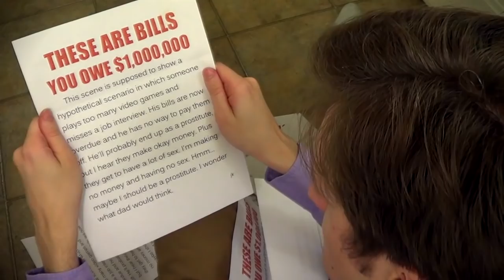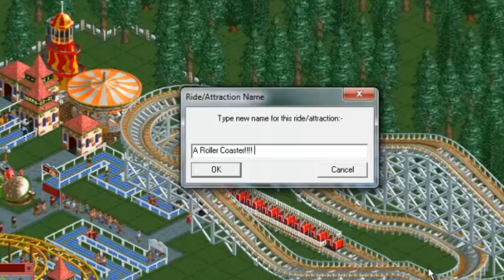Top 5 Time Consuming Games - brutalmoose Feat. PeanutButterGamer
Special thanks to PeanutButterGamer for being my guest on this one!